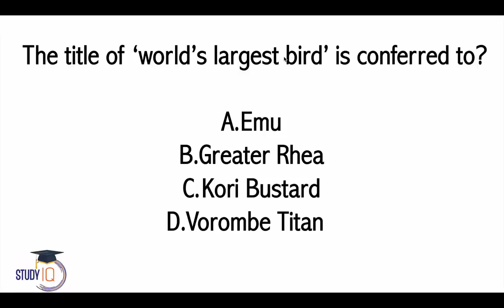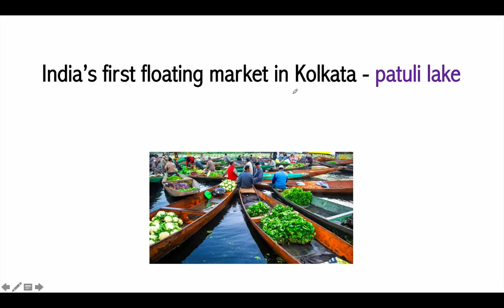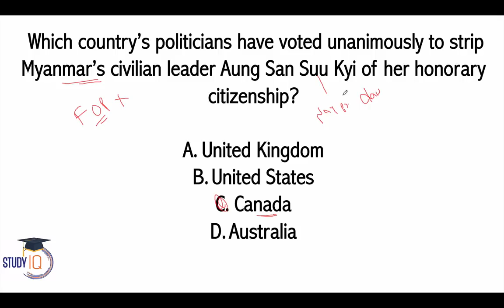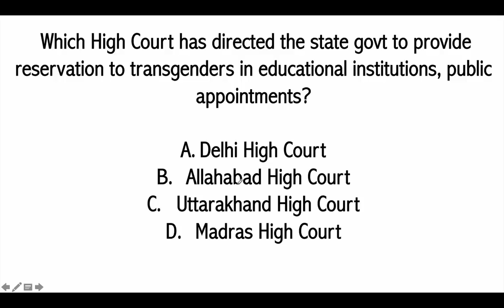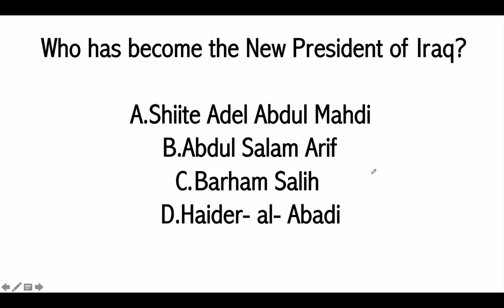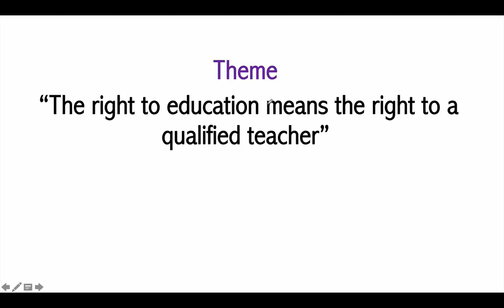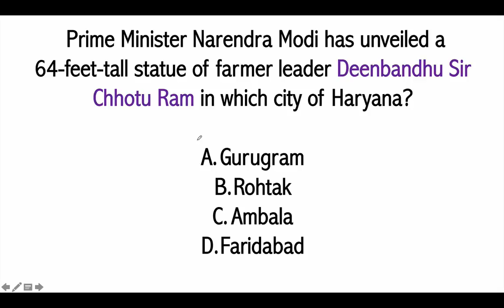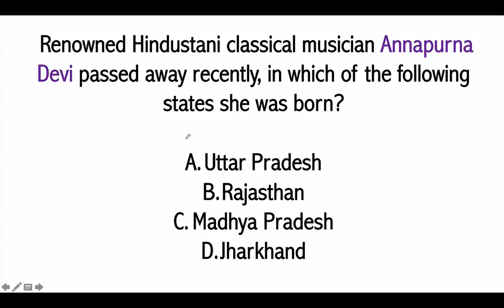200 Best current affairs October 2018 in ENGLISH Set 1 - IBPS PO/SSC CGL/UPSC/IAS/RBI Grade B 2019